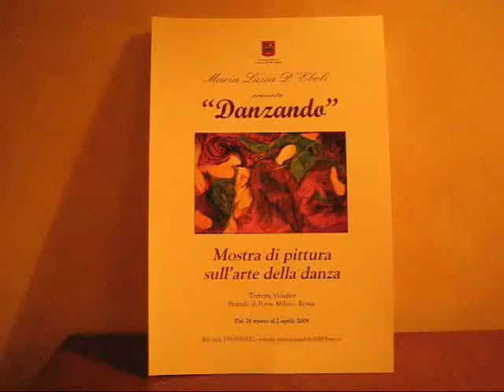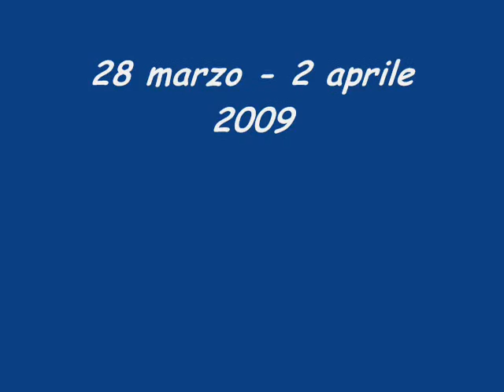Maria Luisa D'Eboli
mostra di pittura torretta valadier 28/3 - 2/4 2009